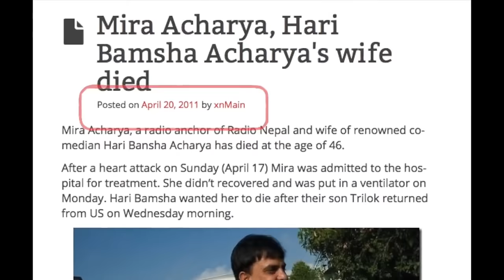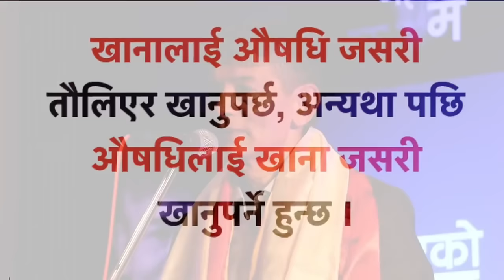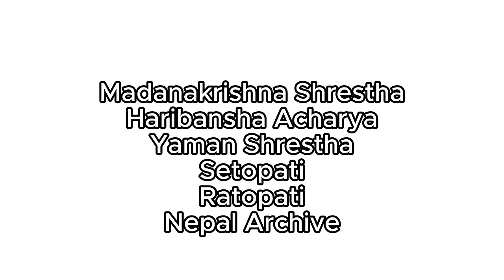Heart Touching Madan Krishna Shrestha love to wife Yashoda Subedi & inter-caste marriage hardships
In an interview, Madan Krishna Shrestha told that he misses his wife so much that if he were granted a wish he would ask for his wife Yasodha Subedi back. The Love and feelings of Madan Krishna  towards his late wife is viral.

00:00 - Background (God & wife)
02:38 - Phone Yasodha
04:26 - Love Story
13:48 - Madan & Hari's wives compared
19:08 - Yasodha's cancer
22:57 - Yaman's Return from USA
27:37 - Madan Krishna Shrestha sings